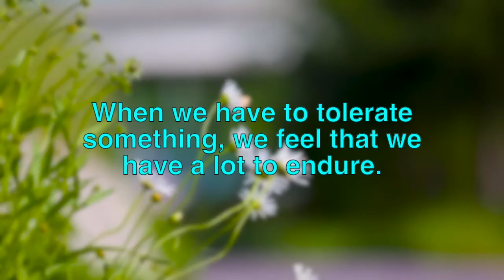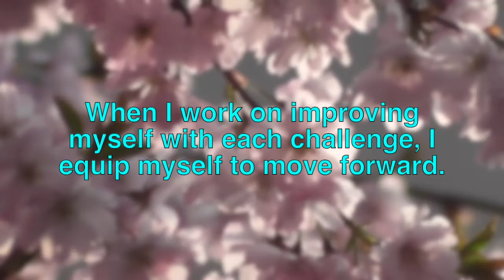TOLERANCE - Wisdom Of The Day